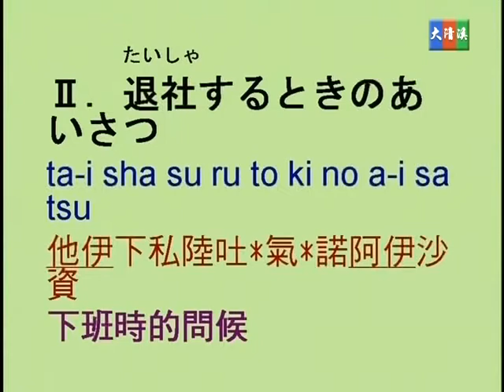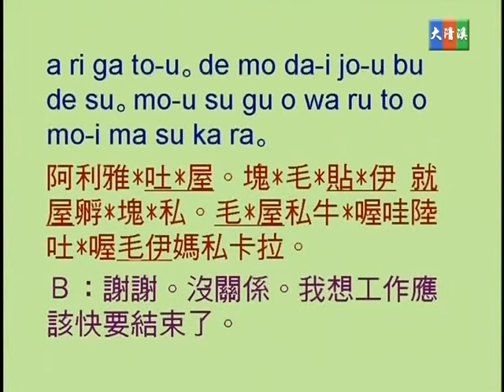蔡琪樺, 野方優子老師 - 大清溪影視 商業日語 第二課 2-03 上下班時的問候語 拜訪別家公司的問候語 離開公司的問候語